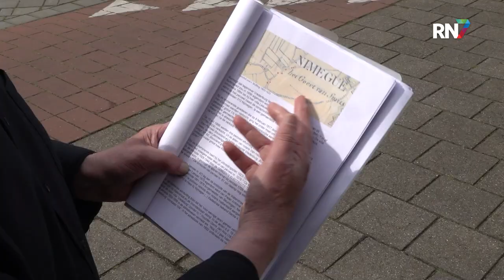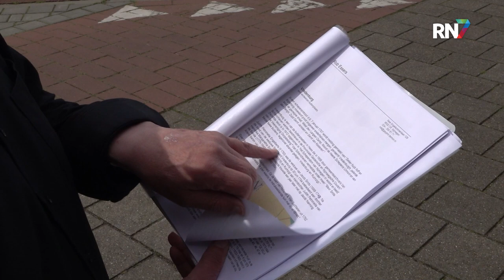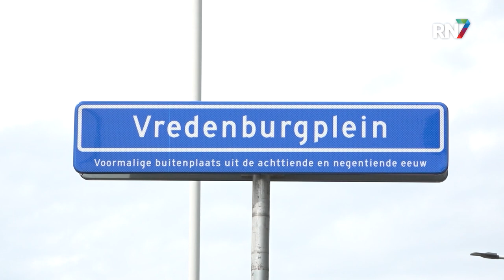Gevaarlijke rotonde krijgt officiële naam || RN7 REGIONIEUWS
De naamloze rotonde tussen de Marialaan en de Industrieweg is niet langer naamloos. Rob Essers heeft maanden geleden een naam voorgedragen aan de gemeenteraad en nu is het eindelijk zo ver. De rotonde heet nu officieel Vredenburgplein, vernoemd naar een historische buitenplaats.